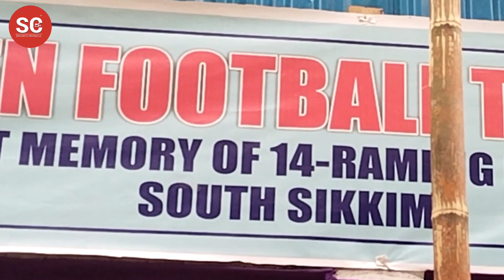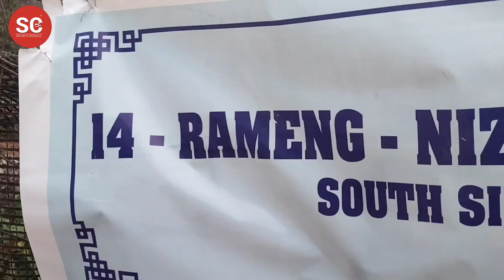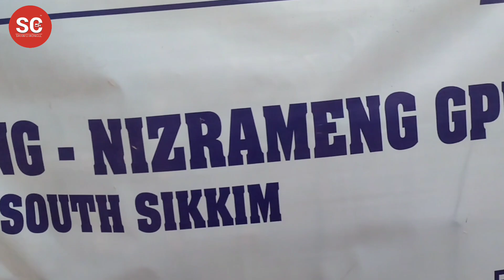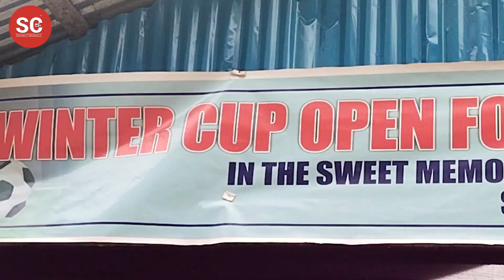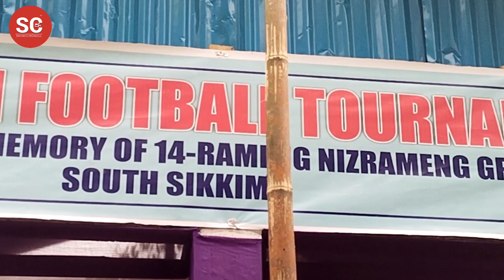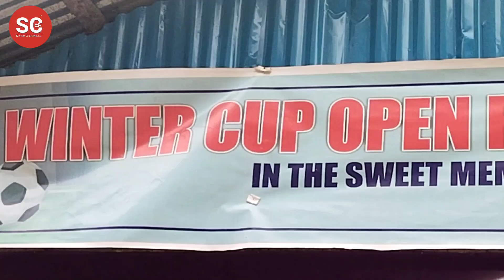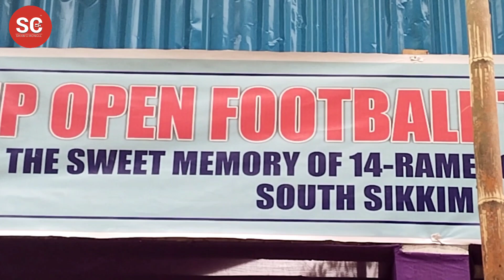- Nizrameng GPU organised winter cup open football tournament "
Winter cup celebration committee 14 Rameng - Nizrameng GPU organised winter cup open football tournament "in the memory of 14- Rameng Nizrameng GPU" at Tingley Secondary school ground.

This tournament was organised with the aim to encourage youngsters in football and other sports.
In this tournament 47 teams are participated from different parts of Sikkim and as well as from Darjeeling and Siliguri.